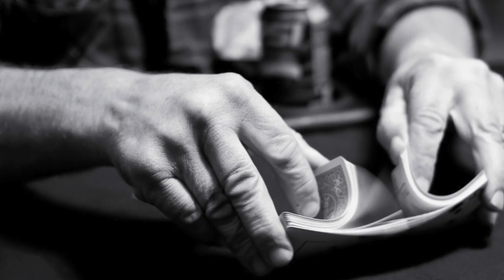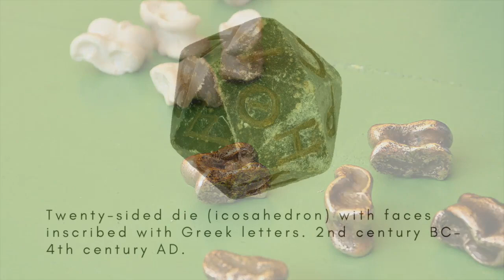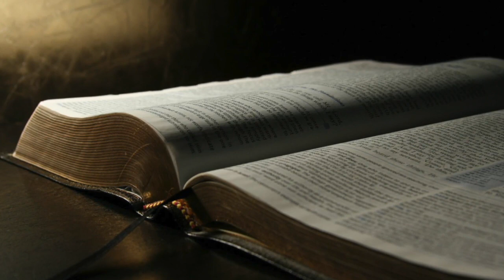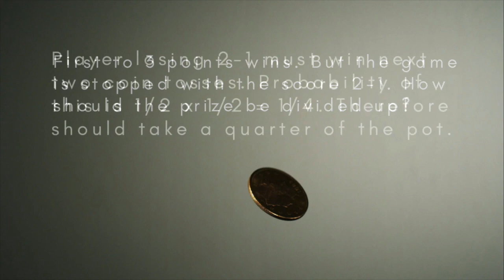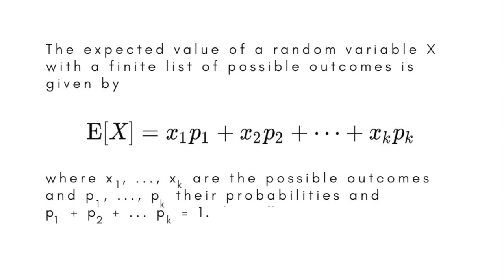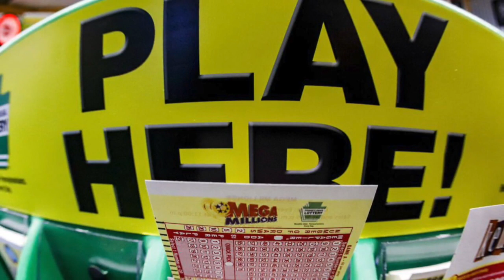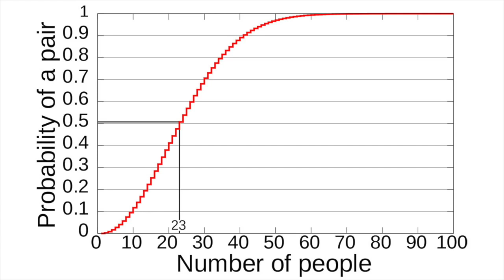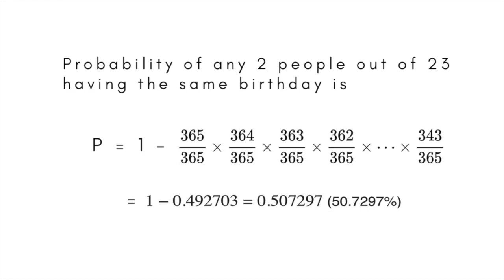Is anything truly random? Part 1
Is anything truly random? In tis 4-part series we explore the mathematical highways and byways of randomness and probability.